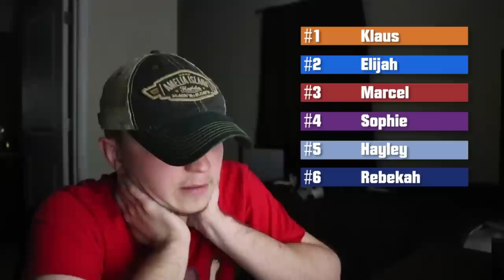The Originals S1E1 'Always and Forever' REACTION